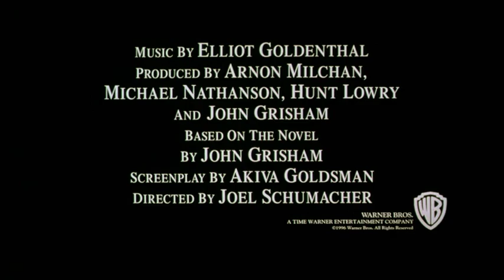A Time to Kill (1996) Trailer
"A murder trial brings a small Mississippi town's racial tensions to the flashpoint. Amid a frenzy of activist marches, Klan terror, media clamor and brutal riots, an unseasoned but idealistic young attorney mounts a stirring courtroom battle for justice."